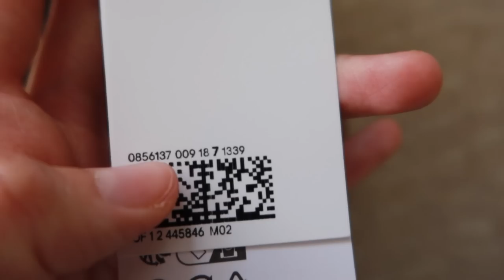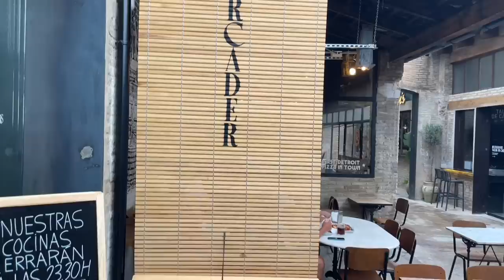Una semana conmigo: compras, primer corte de pelo de Oli...